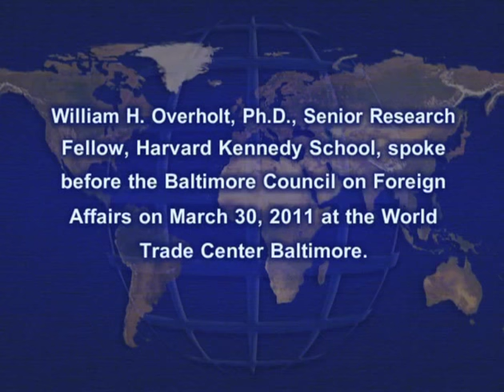China’s New Politics, New Economy and New International Behavior By William Overholt, March 30, 2011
William Overholt, Ph.D. Senior Fellow, Kennedy School of Government, Harvard University